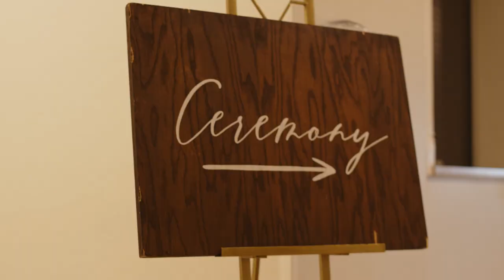Mae + John Highlight Film